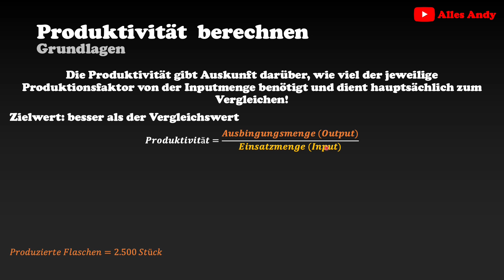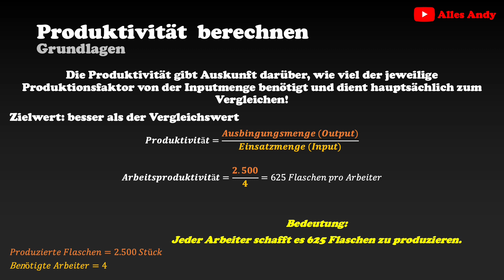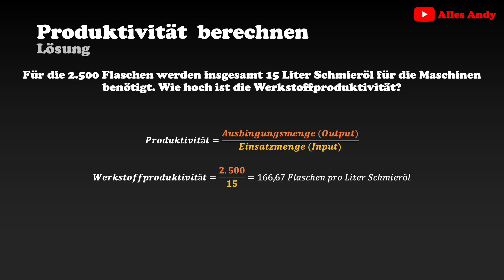Produktivität berechnen Formel einfach erklärt mit Beispiel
Lust auf ein Auslandspraktikum? - Kein Problem:
Die Produkte, die ich tagtäglich verwende und mir meinen Alltag versüßen